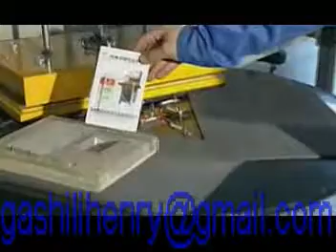GL500 blister packing machine008613783454315.mp4